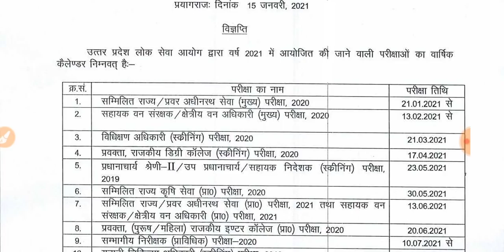लोअर पीसीएस की नई भर्ती | UPSSSC LOWER PCS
नमस्कार दोस्तों आज के वीडियो में UPSSSC LOWER PCS पर चर्चा की है